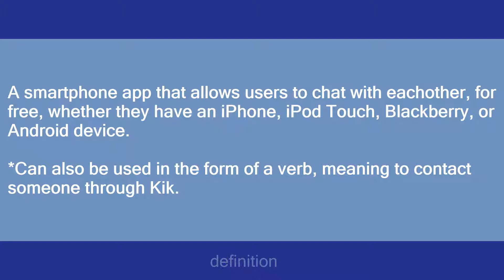Kik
Slang flashcards: